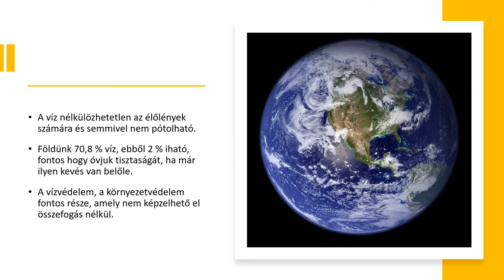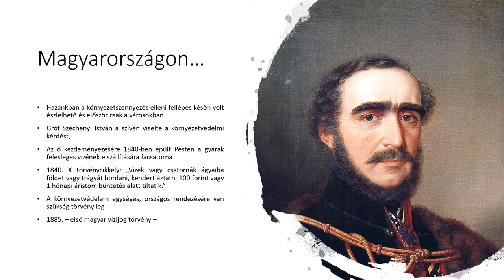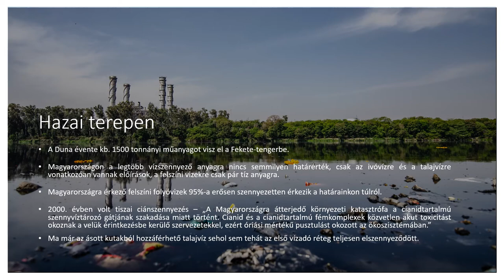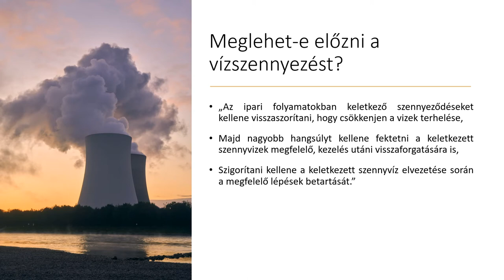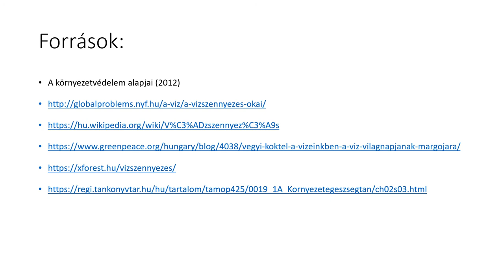A legféltettebb kincsünk a víz - Vízszennyezés (2021.01.15.)